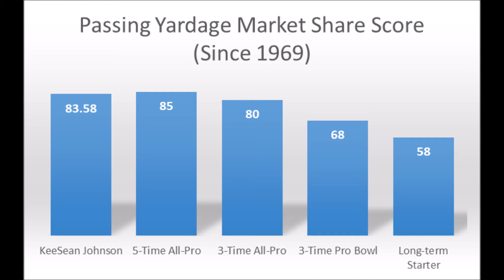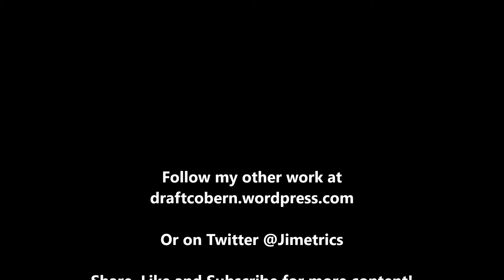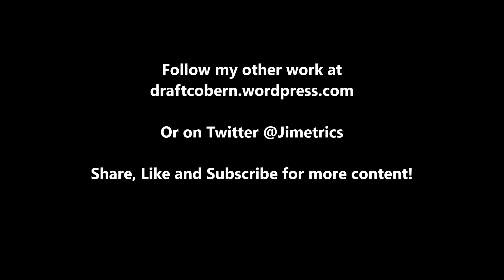KeeSean Johnson 2019 NFL Draft Production Analytics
A quick look at KeeSean Johnson based on production analytics prior to the 2019 NFL draft.

1stD: 1st Down conversion rate with the run compared to every team since 1998

2ndD%: 2nd Down conversion rate with the run compared to every team since 1998

3rdD%: 3rd Down conversion rate with the run compared to every team since 1998

4thD%: 4th Down conversion rate with the run compared to every team since 1998

1st%1DP: 1st Down conversion rate with the pass compared to every team since 1998

2nd%2DP: 2nd Down conversion rate with the pass compared to every team since 1998

3rd%3DP: 3rd Down conversion rate with the pass compared to every team since 1998

4th%4DP: 4th Down conversion rate with the pass compared to every team since 1998

Artist : Otis McDonald
Title : Not For Nothing
Genre : Hip Hop & Rap
Mood : Funky